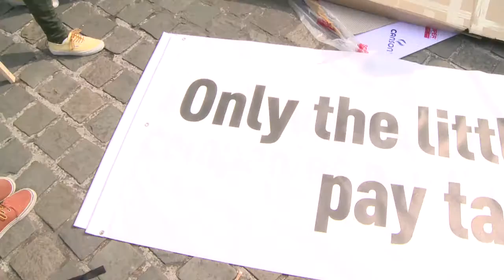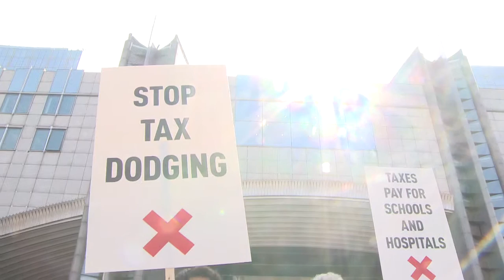Stop belastingontwijking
Campagnevoerders vanuit heel Europa roepen kandidaten voor het Europees Parlement op om zich in te zetten voor de strijd tegen belastingontwijking en om financiële transparantie te promoten. Steun hun campagne door dit filmpje te delen via social media!